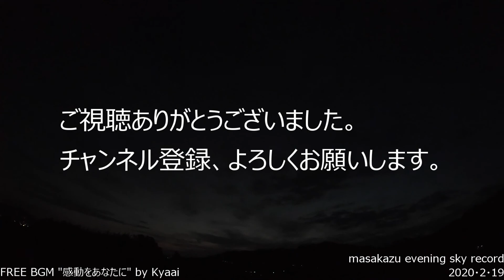GoProタイムラプス撮影・夕空20200219from山口県中部自宅前？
夕方から日没までを、GoProのタイムラプスで、毎日撮影しています。
本日は、雲もなくて、期待してなかったのですが、最後の最後に、雲が出てきて、そこそこの夕焼けになりました。